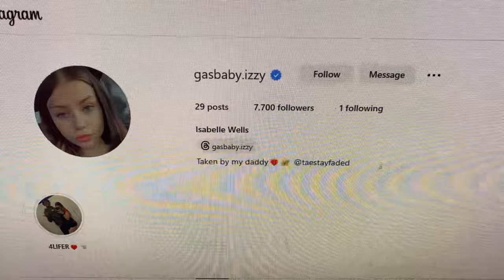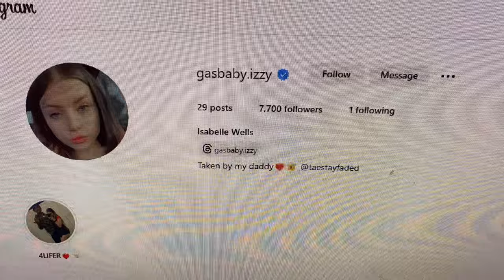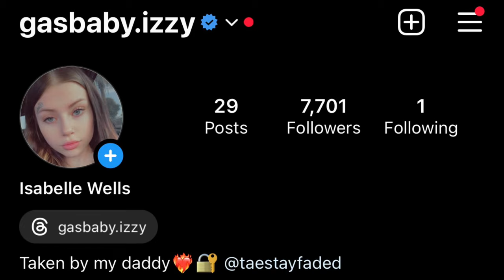Vlog With @TaeStayHigh!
Educational purposes only. ❤️‍🔥 Don’t try anything you see.
I do not use, promote, or abuse illegal drugs. 18+ only. 💯‼️